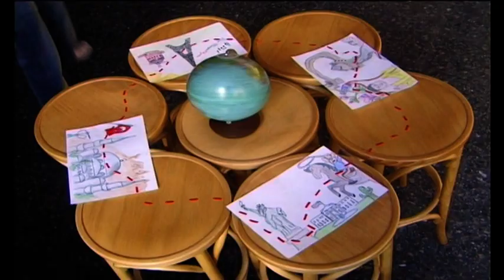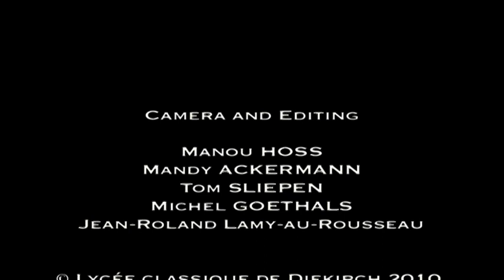Journées Européennes 2010 à Diekirch (LUX) - Le film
Diekirch (LUX), Valkenswaard (NL), Neerpelt (B), Mönchengladbach (D), Saint-Amand-les-Eaux (F)

Le film sur les Journées Européennes 2010 à Diekirch (LUX).
(C'est le "Re-Upload" du film, on avait supprimé par erreur la première version)

J'espère que vous allez aimez le film et laissez vos opinions et commentaires :)

Merci pour des Journées fantastiques à tous qui participaient :).

On se voit à Mönchengladbach la fois prochaine :)

Der Film über das Fünfländertreffen 2010 in Diekirch (LUX).
(Es ist das zweite Mal, dass wir den Film uploaden, er wurde aus Versehen gelöscht)

Ich hoffe ihr genießt den Film und hinterlasst eure Meinung und Kommentare :)

Danke an alle die teilgenommen haben, es war ein fantastisches Fünfländertreffen :)

Wir sehen uns nächstes Mal in Mönchengladbach :)

The movie about the "Journées Européennes" 2010 in Diekirch (LUX).
(It's the second time we upload it, we deleted it accidentally)

I hope you'll enjoy the film and leave your opinions and comments :)

Thanks a lot to everybody who participated, it was fantastic :)

Camera and Editing:

Mandy ACKERMANN
Manou HOSS
Tom SLIEPEN
Michel GOETHALS
Jean-Roland LAMY-AU-ROUSSEAU